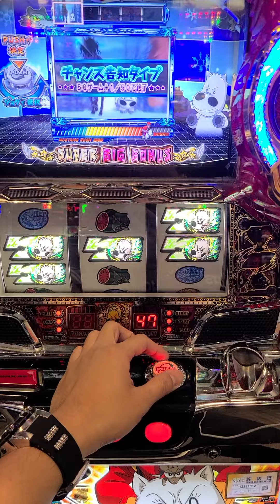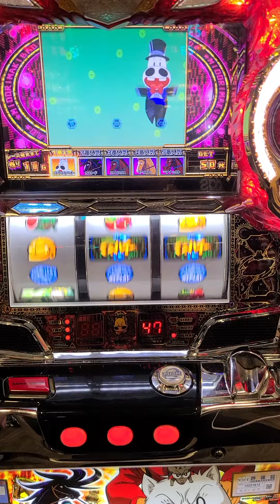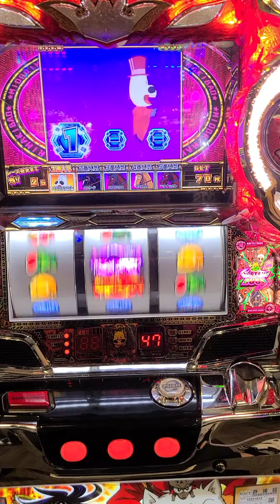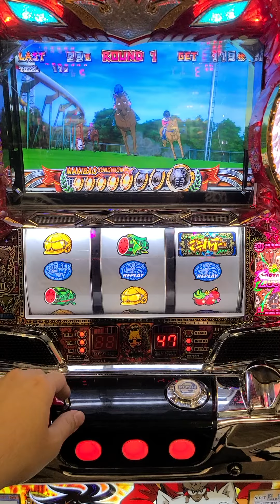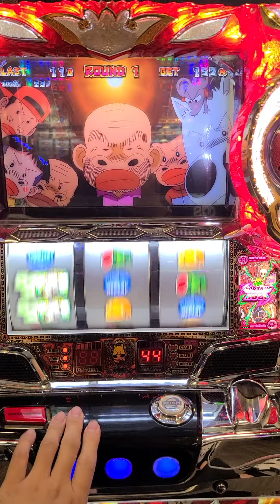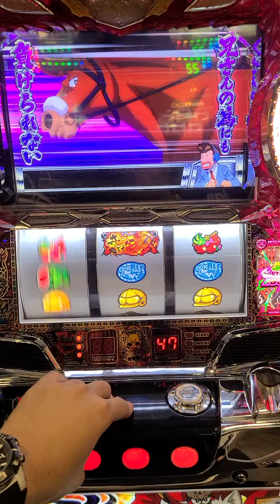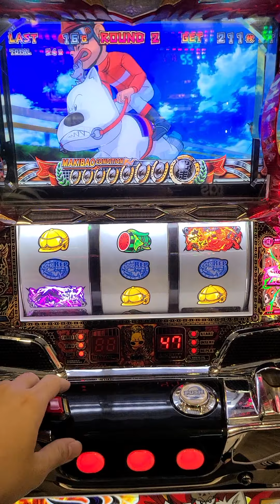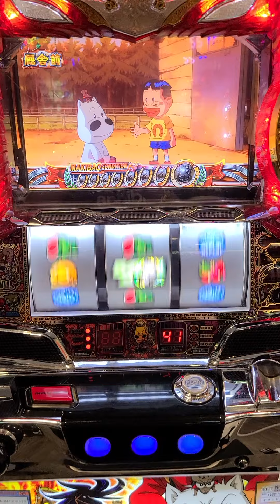熱鬥小馬 好久沒玩了~拍個影片分享一下~昇格SUPER BIG BONUS!!（下）